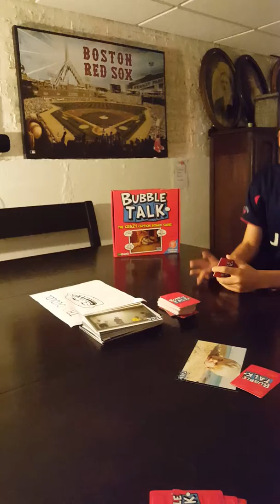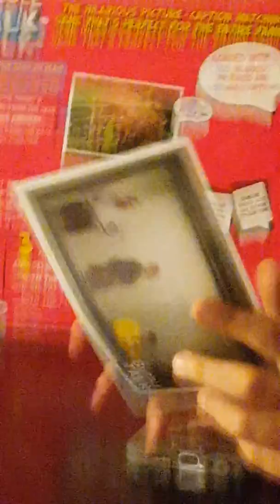Bubble talk part one